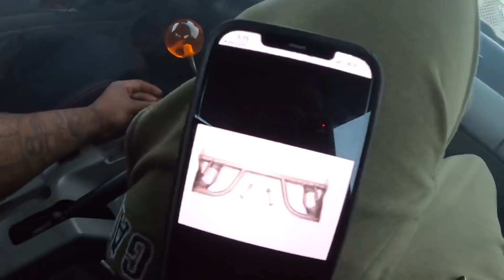Good night out in the mustang Go wrong🤦🏾‍♂️🚓